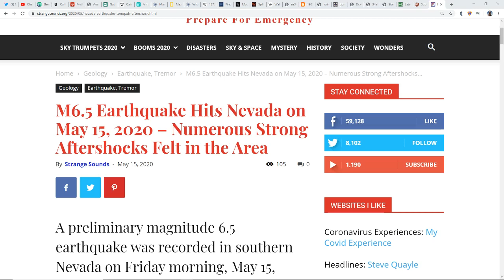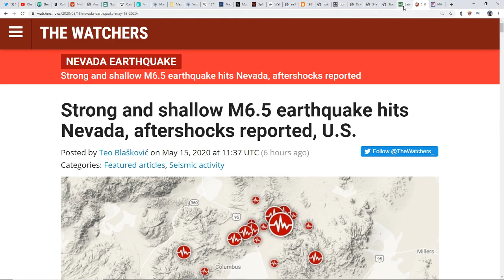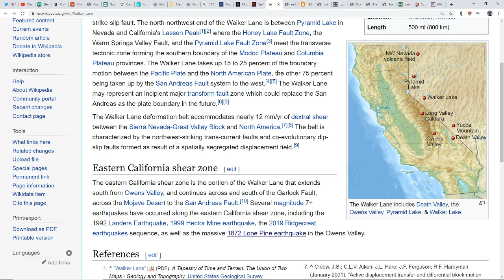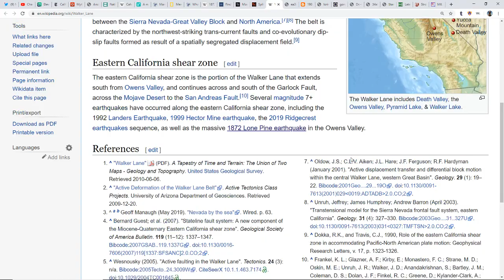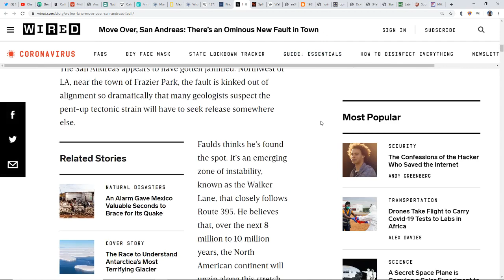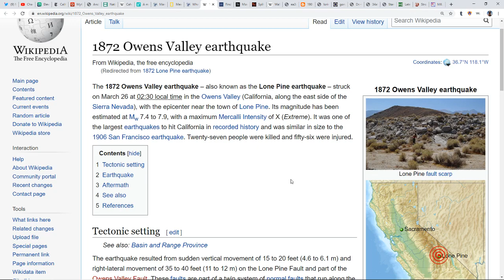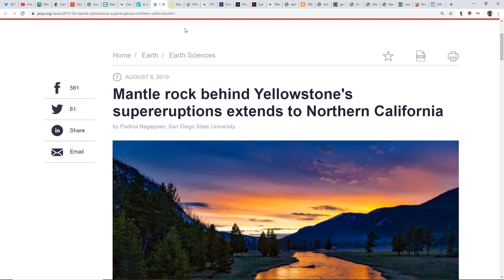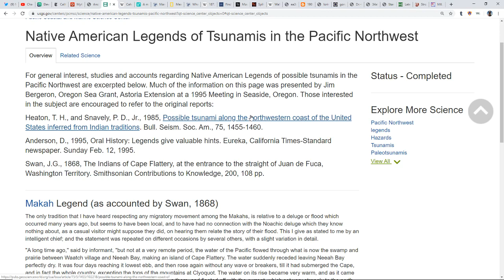Are We Witnessing The Beginning Of The Creation Of The New Western Coastline?*Walker Lane*Legends*